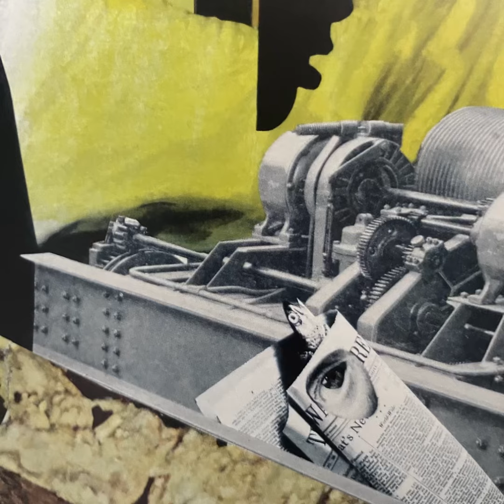Nurse With Wound "Alice The Goon / Funeral Music For Perez Prado" 1995 United Dairies / 2023 B.F.E.